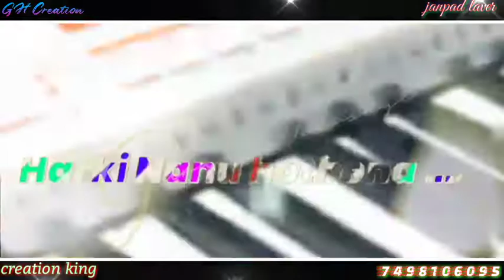//parsu kolur new song janpad song status //